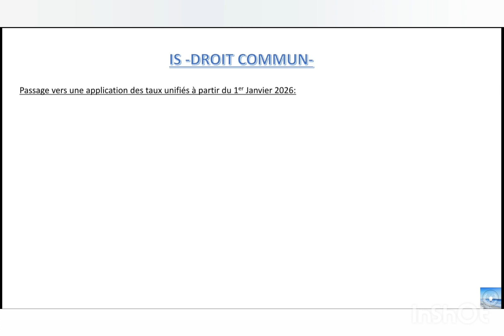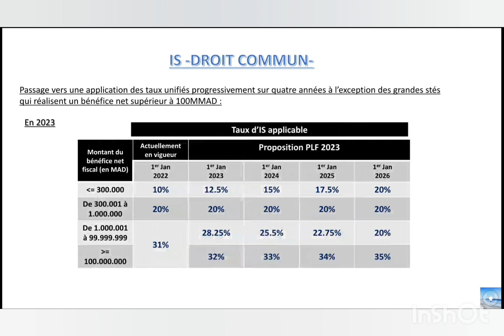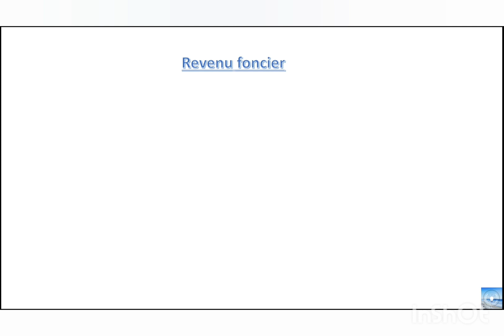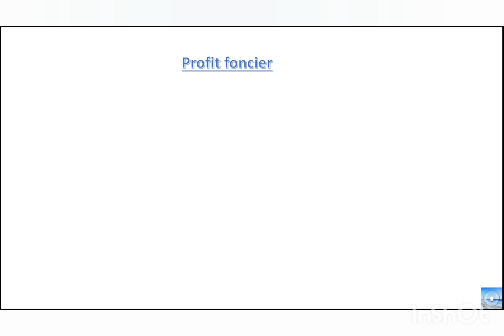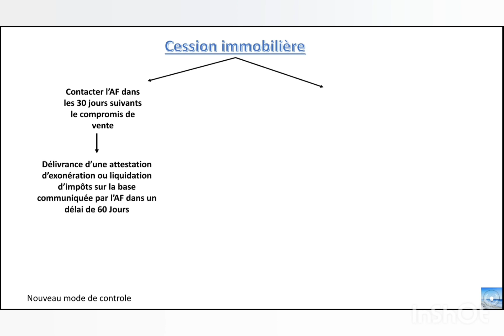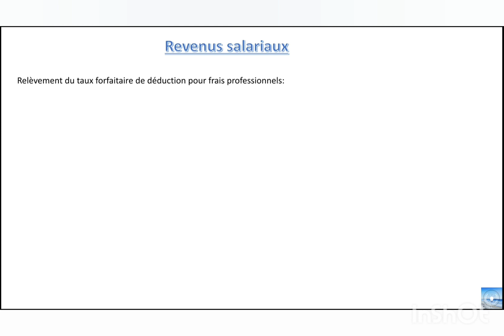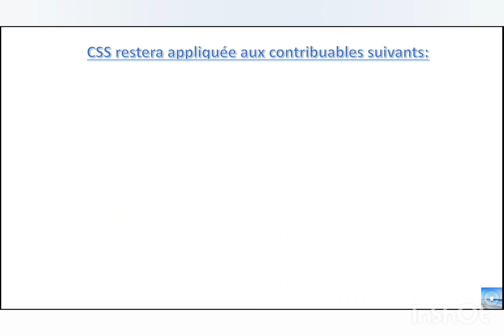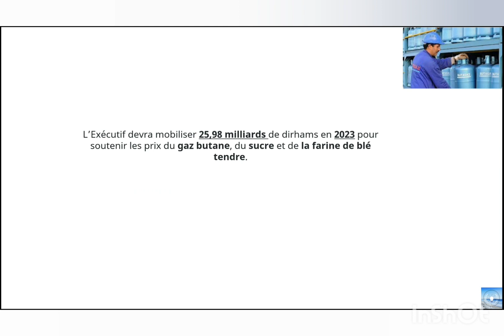مشروع قانون المالية 2023 Projet loi de finance# maroc حقيقة رفع الدعم عن غاز البوتان#maroc